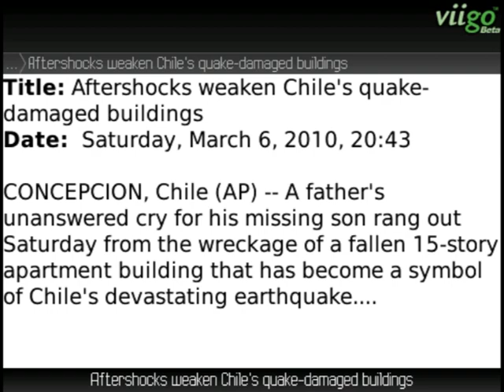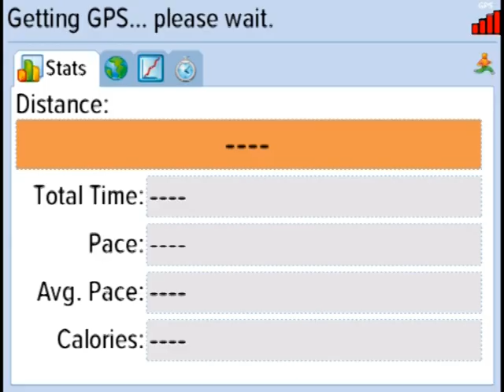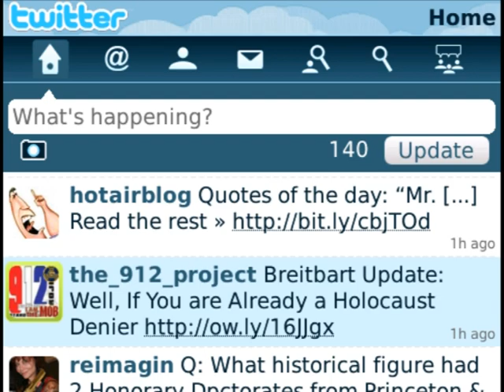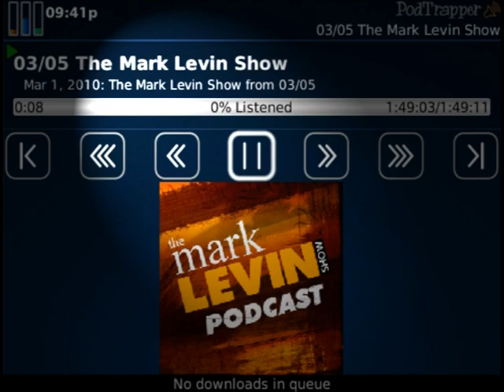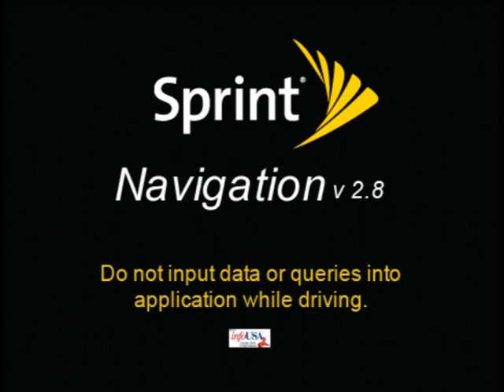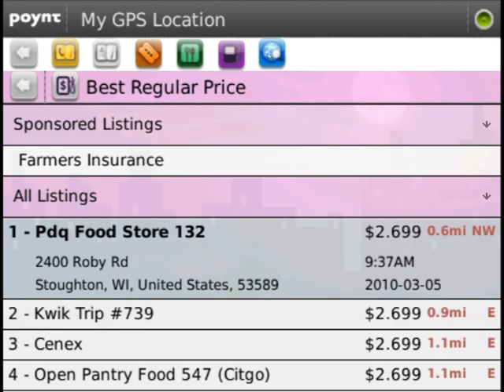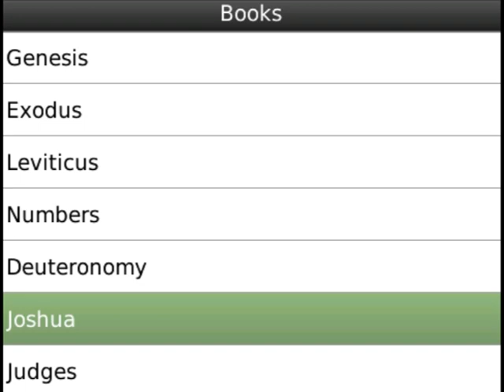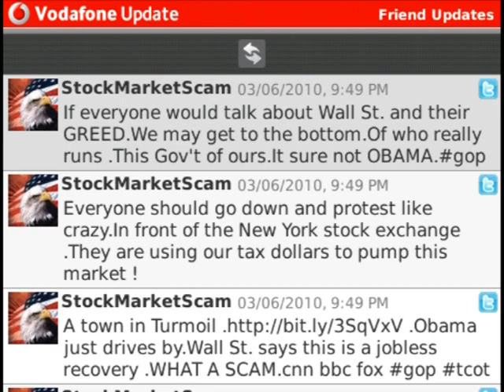BlackBerry Crushes Your not so Smart-Phone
My BlackBerry Tour 9630 (Codename: Niagara) (OS: v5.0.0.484) on the Now Network, was used for this video. These are just some of my most used apps! It's just unimaginable to cover all the possibilities of a BlackBerry in just 10 minutes! Keep in mind I'm showcasing 15 different applications, as noted below. It's quite possibly the longest commercial you'll ever watch!

The highlighted apps in this video are...
FlyCast 2.0 not featured in this video, but it's awesome